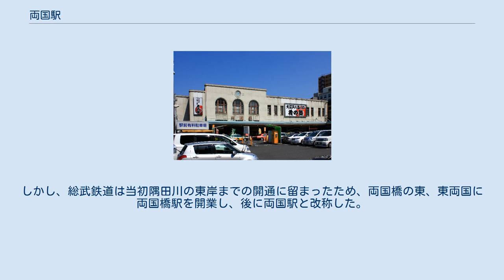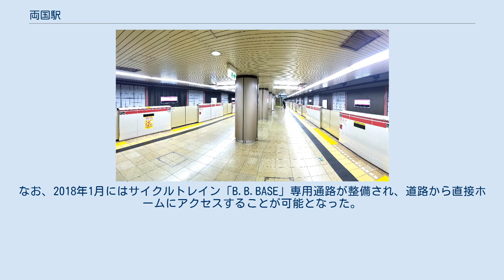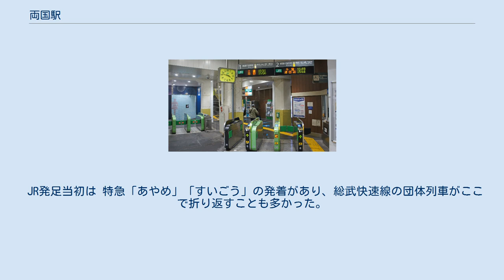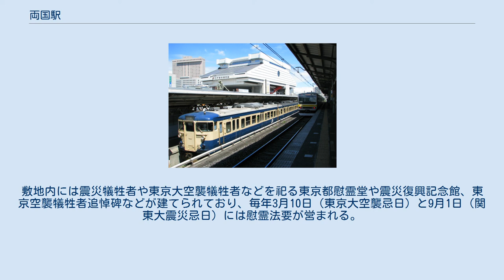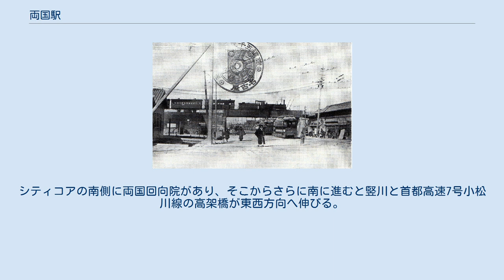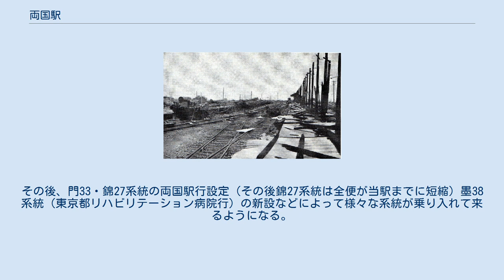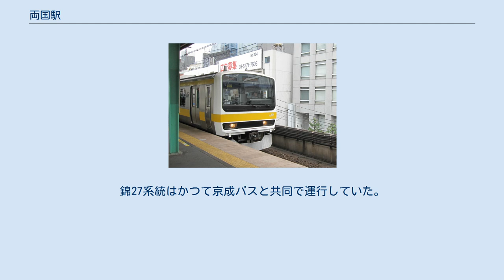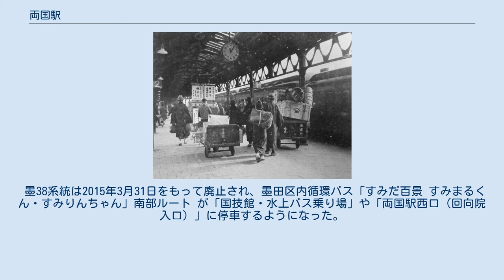両国駅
両国駅（りょうごくえき）は、東京都墨田区横網一丁目にある、東日本旅客鉄道（JR東日本）・東京都交通局（都営地下鉄）の駅である。
墨田区最西端の駅。
 JR東日本の総武本線支線、東京都交通局の都営地下鉄大江戸線が乗り入れ、接続駅となっているが、一番近い出口同士でも300メートル余り離れている。
 JR東日本総武本線の駅は、定期列車は緩行線を走る中央・総武線各駅停車のみが停車する。
この他、千葉方面の快速線に接続している列車ホーム（後述）が存在するが、現在は臨時列車のみに使用される。
 また、特定都区市内制度における「東京都区内」に属する。
 当駅は、千葉県方面への鉄道を建設した私鉄であった総武鉄道が1904年（明治37年）4月5日に「両国橋駅」として開業させた。
総武鉄道は市川駅より東側の区間を先に開業させており、そこから西へ東京へ向かって順次建設を進めてきた。
そして、本所駅（後の錦糸町駅）から両国橋駅までの区間が都心側で最後に開業した。
この当時、本所から両国橋までの沿線はすでに市街地になっており、盛土・高架とすることを条件に免許が出された。
会社側は建設費のかかる高架線を避けようと、地上の線路に変更しようとする工作をしたが、結局煉瓦造りの橋脚の上に鉄桁を載せた形状の高架橋を約1.5 kmに渡って建設して開業することになった。
これは日本の鉄道で最初の高架区間であった。
当初は単線で開業したが、最初から橋脚は複線用に準備されており、1906年（明治39年）8月19日に複線化された。
この高架橋の関係で、垂れ流し式のトイレからの汚物が沿線に被害を及ぼすことを避けるために、本所より西側ではトイレの使用が禁止されていた。
 総武鉄道の力では隅田川を渡る橋を建設することが難しかったこともあり、両国橋駅は総武鉄道の都心側のターミナルとして機能するようになった。
当初の駅舎建物は駅の西側に建てられており、木造2階建てで面積170坪（約562平方メートル）、建設費は約9,000円であった。
また、脇に同じく木造2階建ての総武鉄道本社も建てられていた。
プラットホームは全長212 mあり、その先の東側にも地下道を通じて亀沢町方面への出口が造られていた。
隅田川からの運河が構内に掘られ、水運との連絡が行われるようになっていた。
貨物営業は1904年（明治37年）9月1日に開始された。
 また、吾妻橋駅（現在のとうきょうスカイツリー駅）をターミナルとしていた東武鉄道も亀戸線を建設して総武鉄道に乗り入れるようになり、両国橋駅は開業と同時に房総方面だけではなく北関東方面へのターミナルとしても機能するようになった。
このために吾妻橋駅は一時廃止されるが、1907年（明治40年）9月1日に総武鉄道が国有化されて国鉄となったこともあり、1910年（明治43年）3月1日に吾妻橋駅を浅草駅に改称して旅客営業が再開され、同年3月27日に両国橋駅への東武鉄道の列車の乗り入れが廃止された。
ただし、貨物列車については、1926年（大正15年）7月1日に小岩駅と金町駅を結ぶ新金貨物線が開通するまで、東武亀戸線を経由して北千住駅で常磐線と連絡する運転が継続された。
 1923年（大正12年）9月1日に、関東大震災が発生。
駅舎は倒壊しなかったが、駅構内の機関車5両、客車94両、貨車48両が延焼により焼失した。
高架橋も大きな被害を受けて、復旧して運転を再開したのは同年10月9日のこととなった。
バラック立ての仮駅舎を建設して暫定的に営業を行っていたが、増大する旅客・貨物需要を捌ききれなくなったため、1929年（昭和4年）12月30日に新駅舎が営業を開始した。
これは現在供用されている西口駅舎である。
この時点で行き止まり式の2面4線の構造となった。
駅舎の面積は3,034坪（約10,030平方メートル）であった。
当時は乗車口と降車口が分離されており、外から駅舎に向かって左側に乗車口、右側に降車口があった。
内部には出札口、2等待合室、3等待合室、手荷物カウンターなどが設置されていた。
 元々隅田川の両岸を両国（17世紀まで隅田川が武蔵国と下総国の境界であったため）と称し、そこに架かる橋を両国橋と呼んでいたことから、橋の近くにある駅を両国橋と名付けたものであったが、次第に隅田川東岸のことを両国と称するようになった...